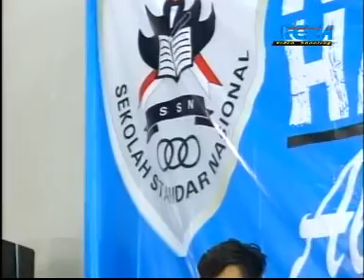LUKA HATI LUKA DIRI Voc. Hartono Campursari Tanpa Nama